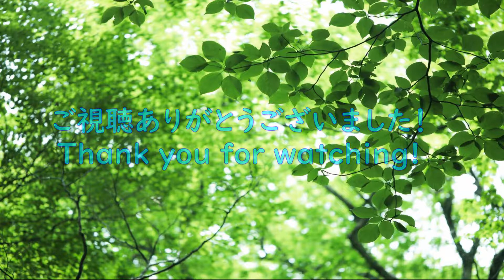Healing channel 干上がったダム 孤独な鵜 黒杭川ダム S44・１０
干上がった、ダムの底・・一羽の鵜がいました。